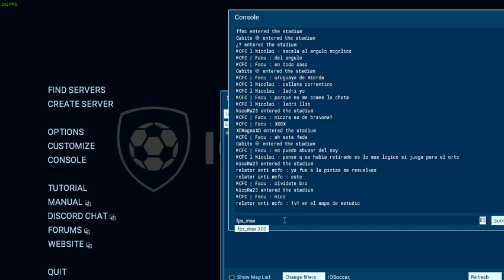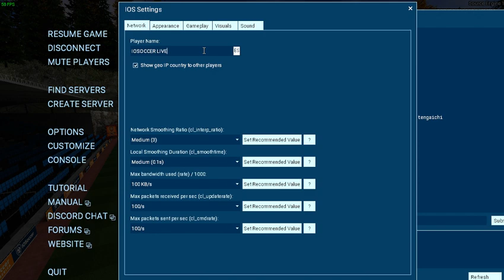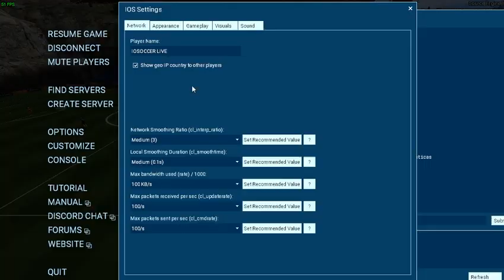[COPA DE VERANO] MCFC vs BV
MCFC vs BV por la Copa de Verano 20/01/19